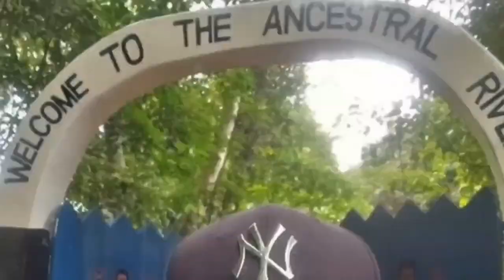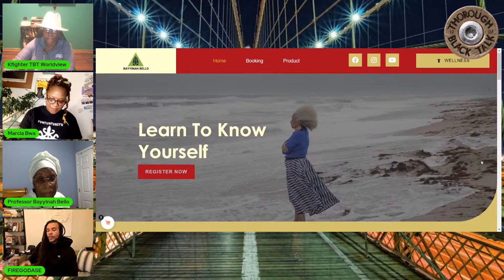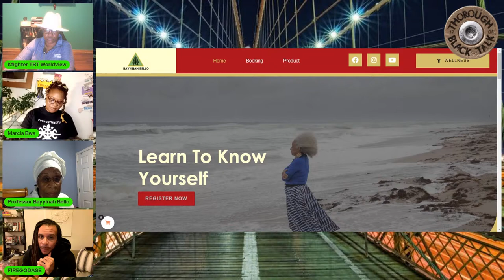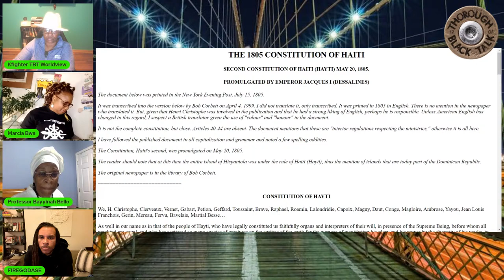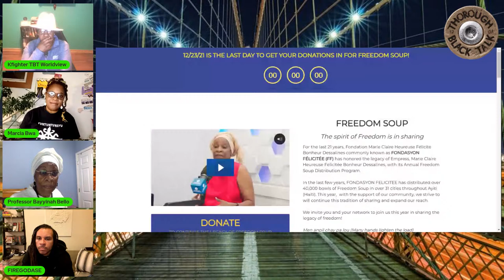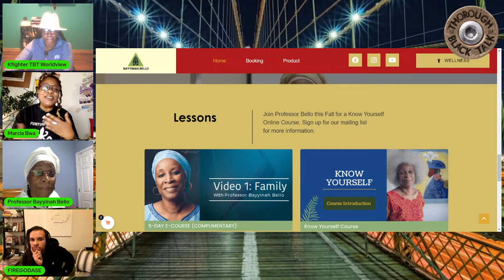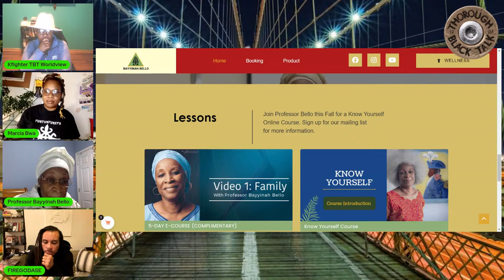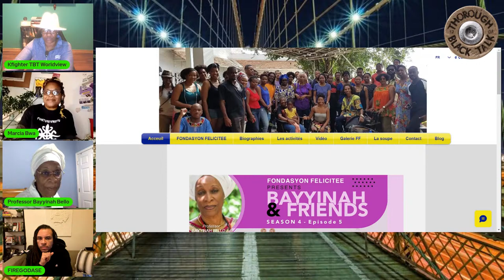Professor Bayyinah Bello, Join us on the Brooklyn Bridge!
Ayitian Ourstorian & Author

Humanitarian & Activist
Professor Bello founded Fondation Marie Claire Heureuse Félicité Bonheur Dessalines, commonly known as FONDASYON FELICITEE (FF) two decades ago with a mission to promote historical research and cultural identity building. The foundation is named in honor of Marie Claire Heureuse Félicité Bonheur Dessalines, the first Empress of Hayti, the Empire of Freedom, and the spouse of the revolutionary leader, General Jean Jacques Dessalines. The annual Freedom Soup campaign is one of the foundation's signature programs promoting health, education, and justice.